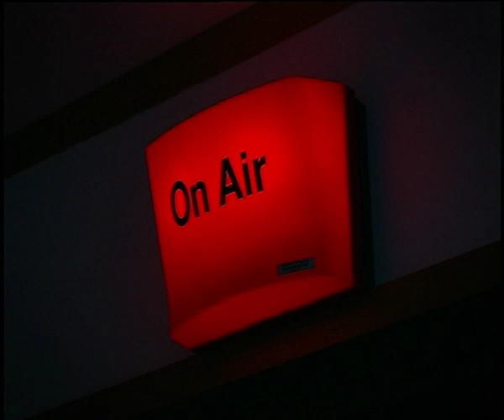Soccer Fans-The Cleaner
This story is about an old cleaning lady who  is so passionate about soccer.

Gold Winner at FICTS Vietnam Film Festival.